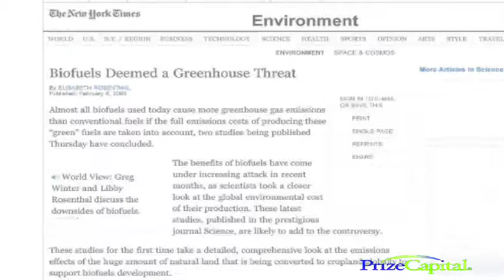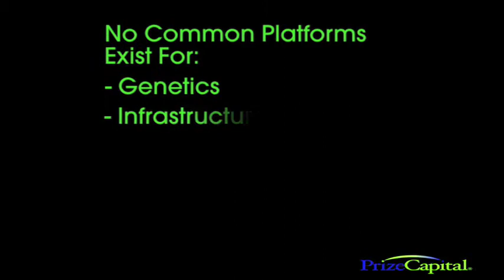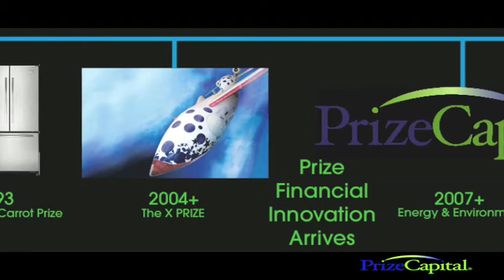The Prize Capital Algae Fuel Prize